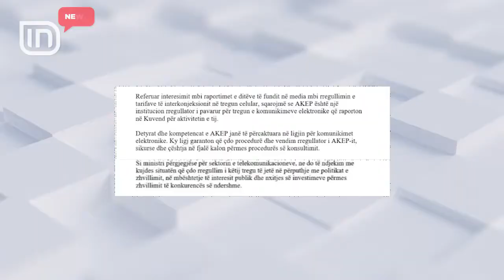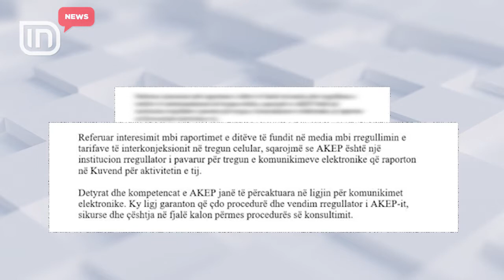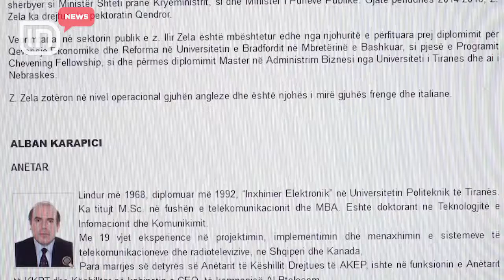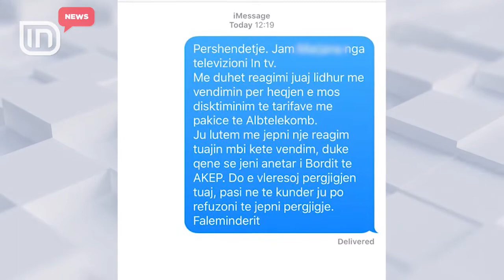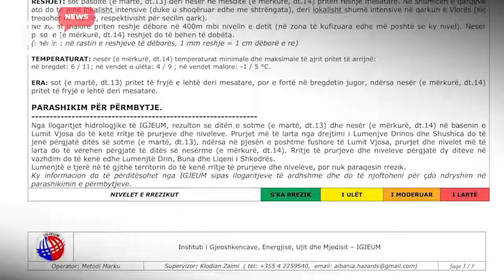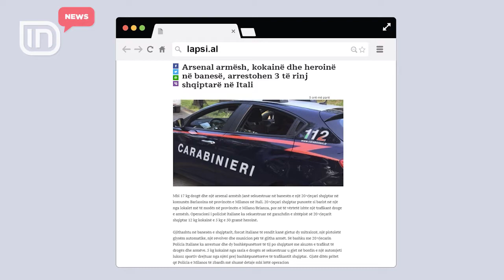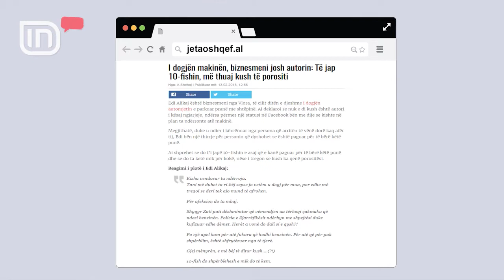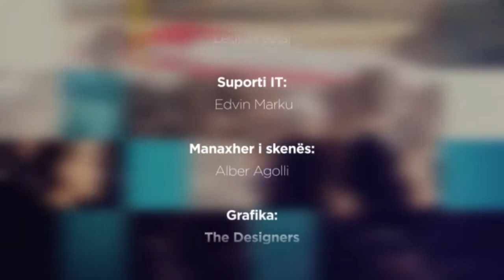IN News 13/02/2018 | IN TV Albania